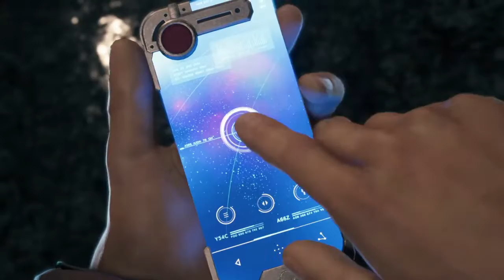Final Fantasy VII Game Play - Part 2 - Scorpion Boss Fight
Jason's Channel of Random Things